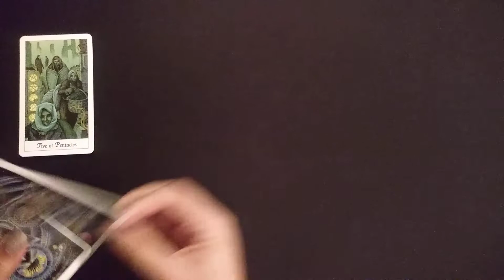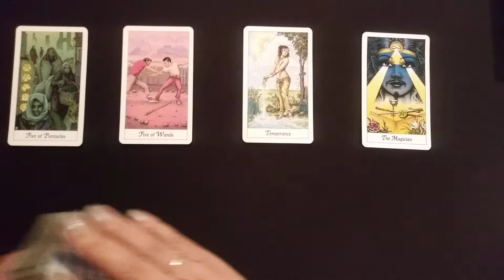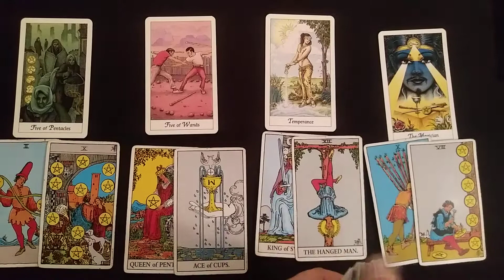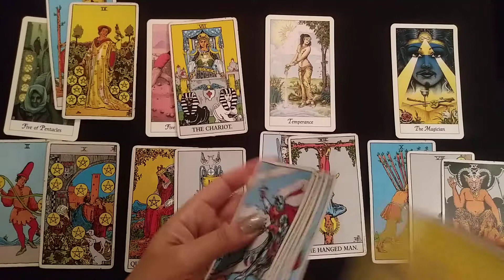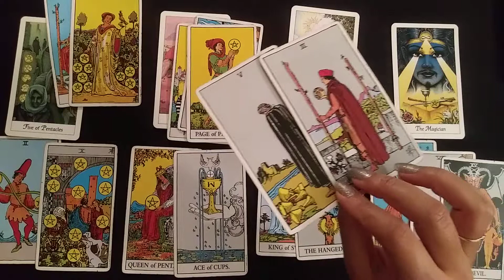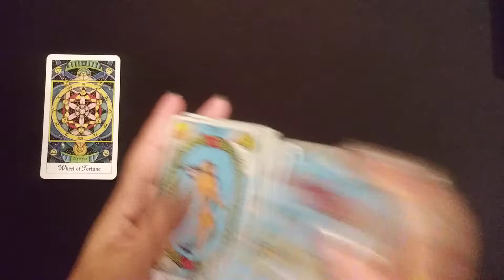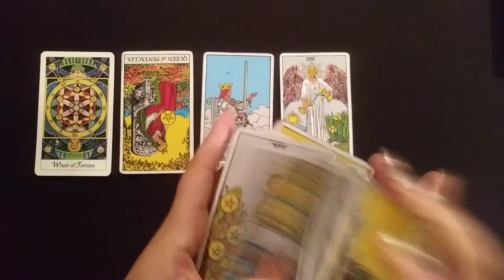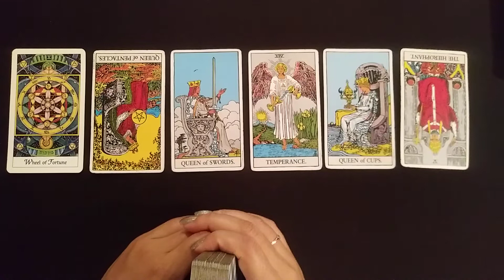Virgo ♍ "Fighting for this love" 😍💖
✴✴Virgo✴✴
LOVE READING

💥Decks: (Amazon)
Ryder-Waite Tarot
Cosmic Tarot

$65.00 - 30 Min. via unlisted You Tube video
$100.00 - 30 Min via telephone private #

~Blessings

            💓 LOVE ZONE💓
THERE IS ABSOLUTELY NO BULLYING, DISRESPECTFUL, RUDE AND INSULTING COMMENTS ALLOWED ON THIS CHANNEL TOWARDS MYSELF OR OTHERS! HERE WE THRIVE ON LOVE AND HELPING EACH OTHER. NO EXCEPTIONS!